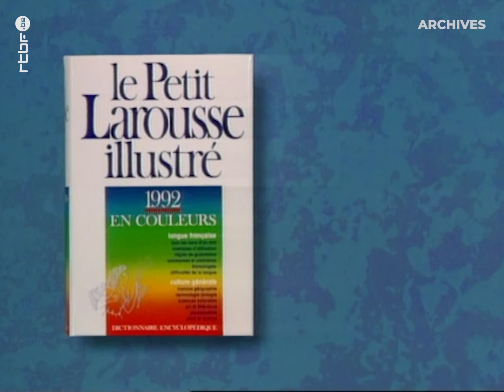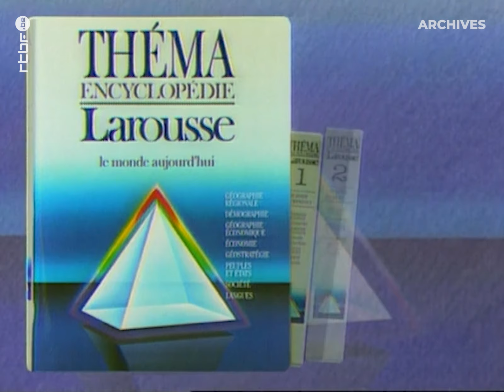Le jeu des dictionnaires : qu'est-ce qu'un clabot ? - RTBF Archives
Parmi les définitions, laquelle convient ? Le jeu des dictionnaires offre sa série de jeux basés sur la bonne définition, la langue, et l'imagination !

Une demi-heure d'humour, de fantaisie, et même de culture, le mot d'ordre du Jeu des dicos, présenté comme il se doit par Jacques Mercier, assisté de Virginie Svensson.

➡ Diffusé initialement le 01 octobre 1991.

0:00 Le jeu des dictionnaires : qu'est-ce qu'un clabot ? - RTBF Archives

© RTBF / Sonuma